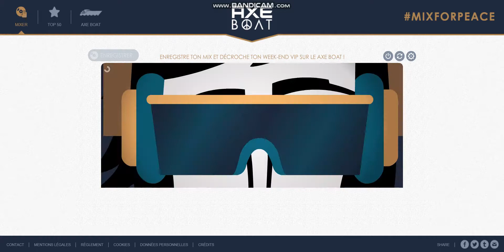Axe Boat Bonus 1!